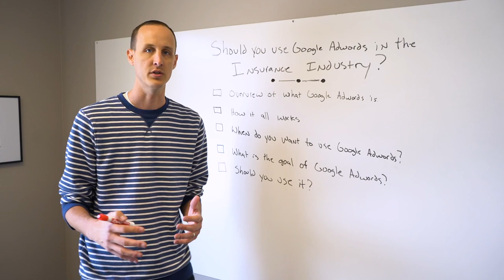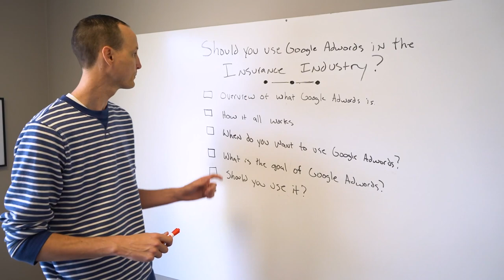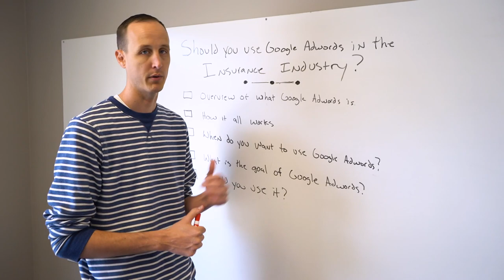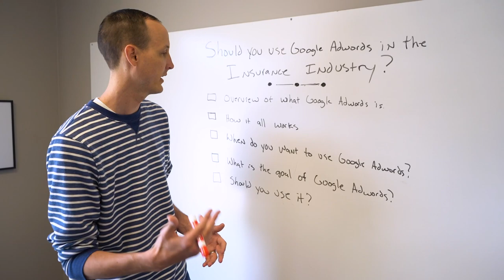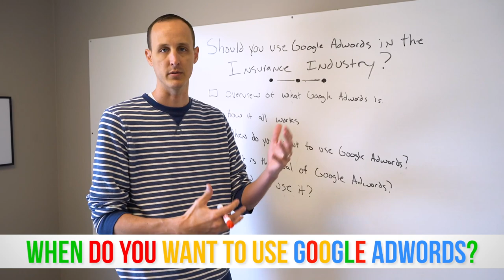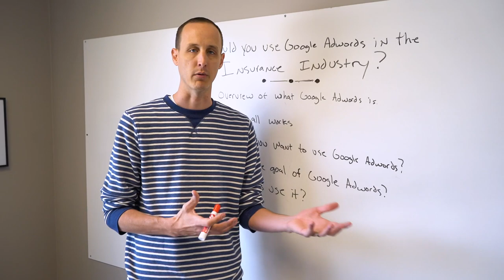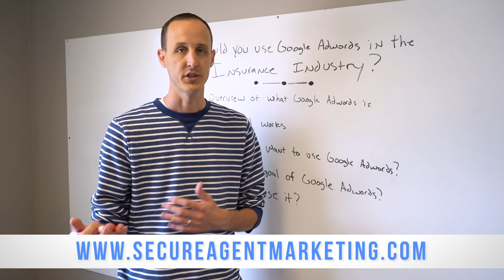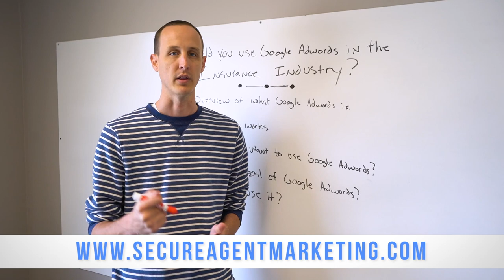Should You Use Google AdWords In The Insurance Industry?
In this video, Landon Mccarter dives into what exactly Google Adwords is, how it works, and if/when you should use it!